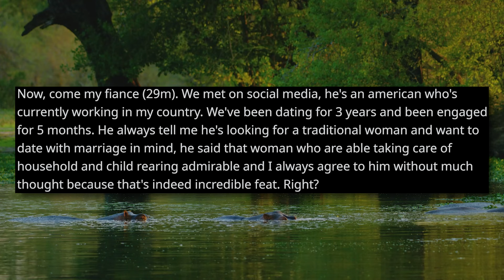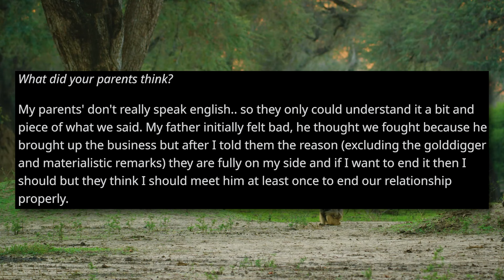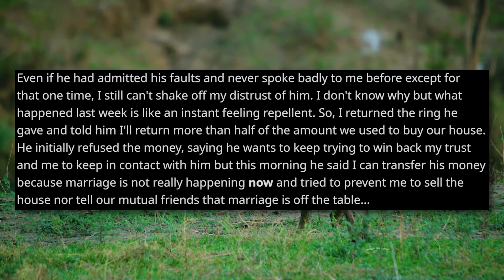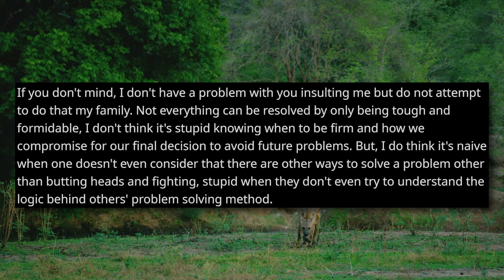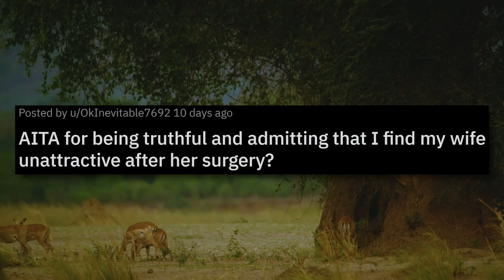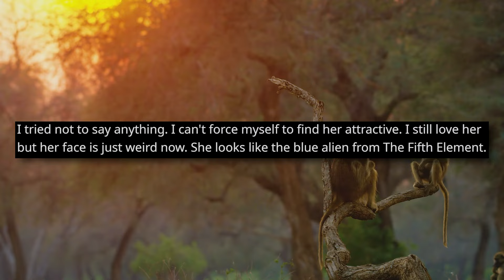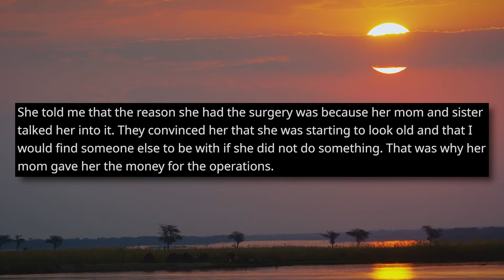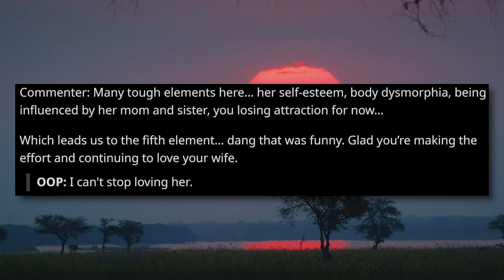I Cancelled My Engagement Because My Fiancé Isn't Traditional Enough! Am I The Jerk? r/Relationships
Check out my top secret channel Redditor Extra for the BEST relationship stories:  @RedditorExtra

00:00 Story 1 u/whateriver
03:49 Relevant Comments
05:10 Update
07:50 More Relevant Comments
13:31 Secret Announcement
14:52 Story 2 u/OKInevitable7692
17:13 Relevant Comments
20:10 Update
22:36 Relevant Comments
25:02 Outro